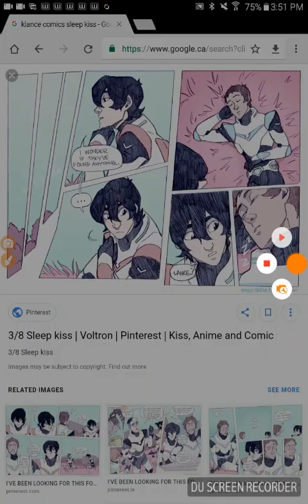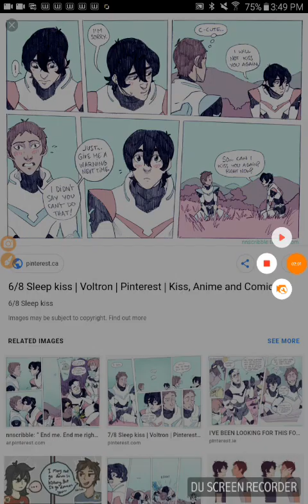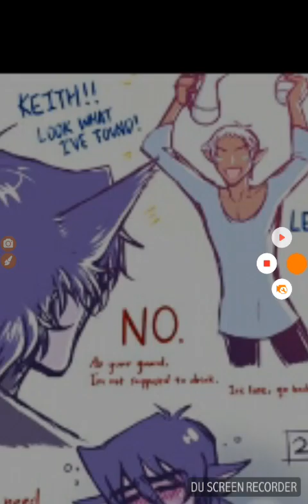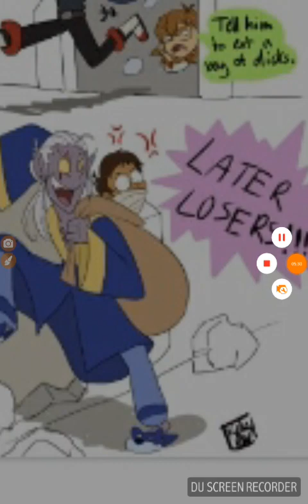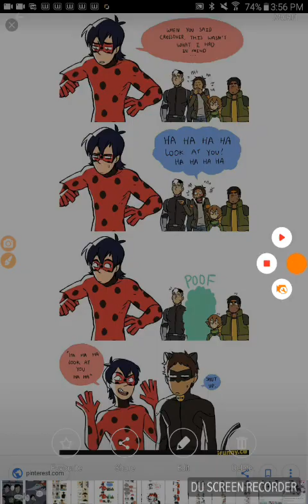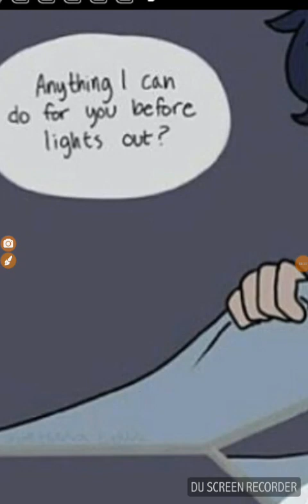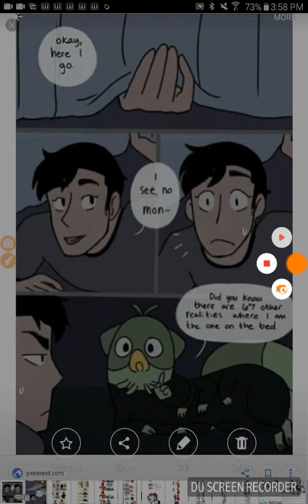Voltron comic dubs (klance)